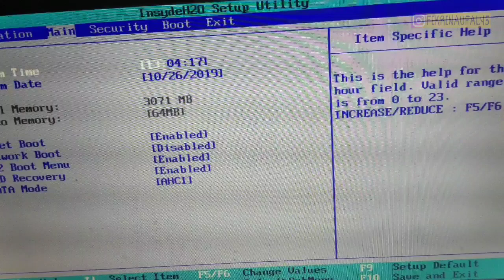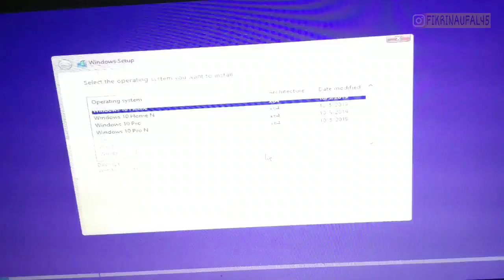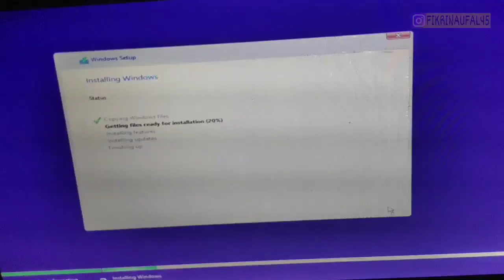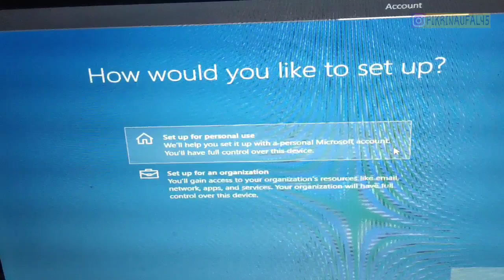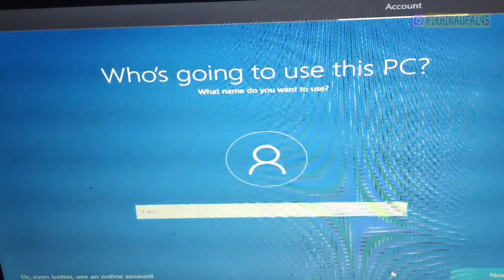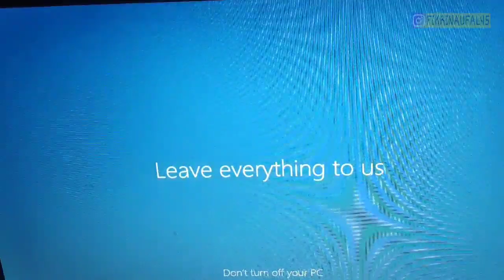Cukup 5 Menit ! Install Windows 10 Dengan Flashdisk TERBARU 2020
Tutorial lengkap menginstall Windows 10 Dengan Flashdisk, Untuk Windows 7 & 8 serupa dengan tutorial di atas, Saksikan Sampai Habis Ya Supaya Tidak Ada Yang Terlewat

Software yang dibutuhkan

Semoga tutorial ini bisa bermanfaat bagi teman-teman semua dalam Windows 10 Dengan Flashdisk